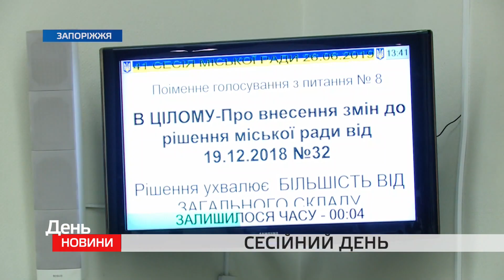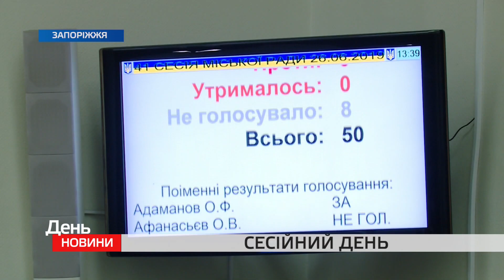День. Новини TV5. Випуск 17-00 за 26.06.2019